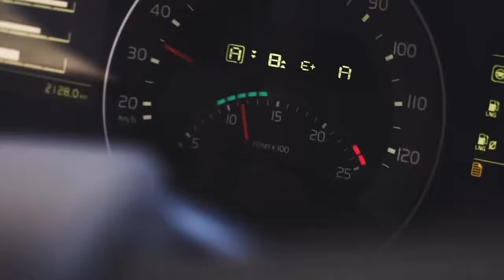Volvo FH LNG 2018 Gas Powered Truck